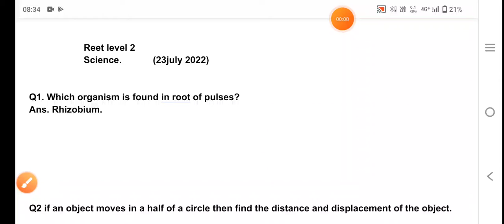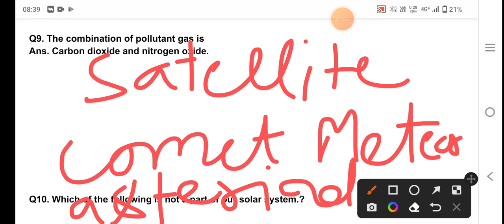Reet Level 2 Science Answer Key 23July 2022#reet2022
Answer key 23 July 2022